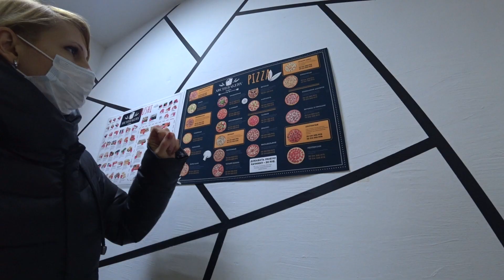VLOG ❤ Налоговый вычет. Мемы учителей и ночной жор.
А у вас такое бывает? Стыдно сказать, но иногда нам взбредет в голову пойти и наесться чего-нибудь вредного, например шаурму на ночь глядя 😋😁